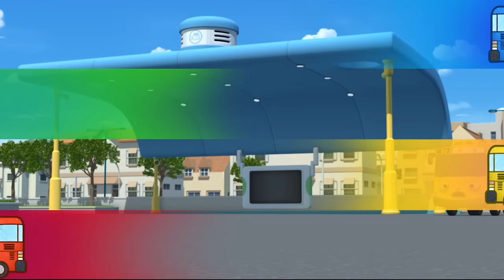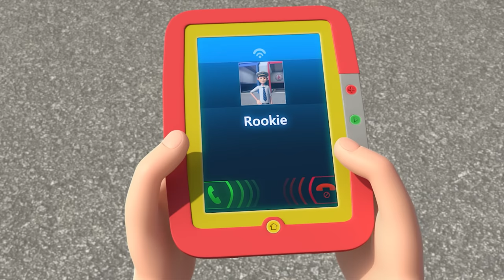Tayo English Episode l Adorable and Timid Vehicles Compilation!!😳 l Tayo Episode Club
Let's go on heartwarming and exciting adventures with Tayo the Little Bus! Let's set off right now!